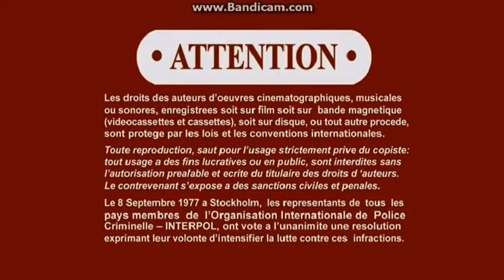MPA PG / 3 Warnings / Canadian Warning / Commentary Track Bumper (2017)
Taken from The Emoji Movie 2017 DVD